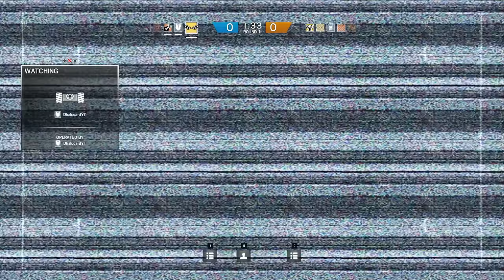» JAGD AUF MAFUYUX TEIL 2 « - Hardcore, Rainbow Six:Siege - [2K/60FPS]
► RAINBOW SIX:SIEGE ranked Gameplay Platin Wir kommen!

► Das offizielle Moondye7 Merchandise! T-Shirts und Mehr!

(Beschreibung von PayZed geklaut  :D )